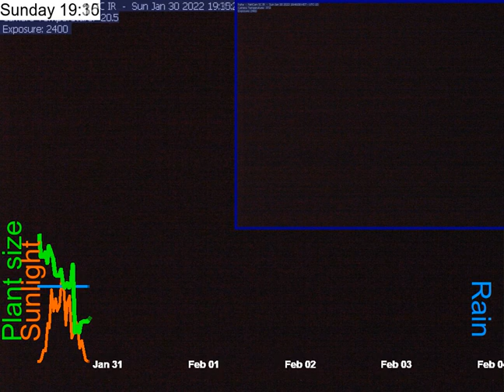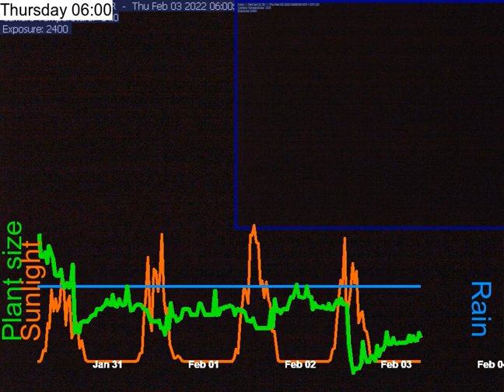2022-01-30__to__2022-02-03